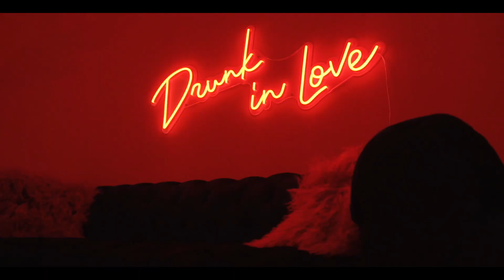Quint Essence - Talkin (Official Video)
Quint Essence single "Talkin" from her debut EP "PULSE"

Download "PULSE"

li.sten.to/QuintEssencePULSE

Directed by: Life's A Movie
Edited by: @thisistwizz